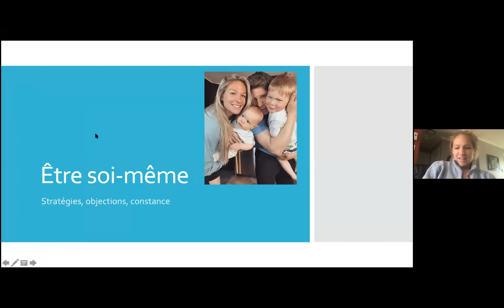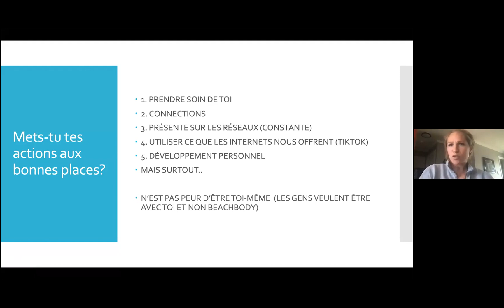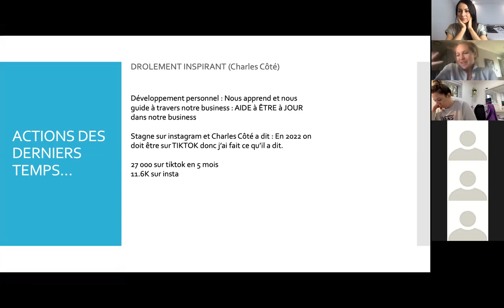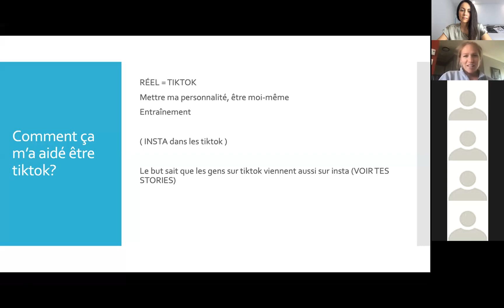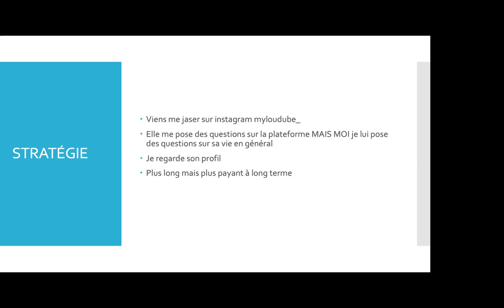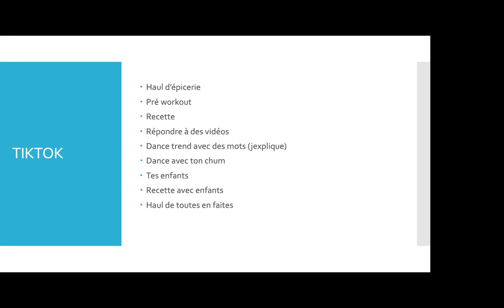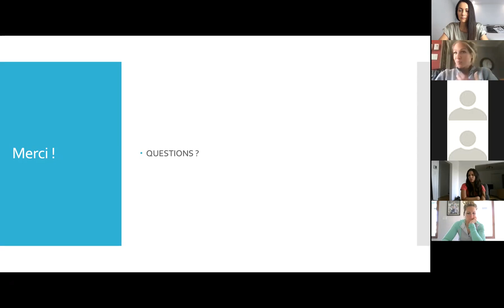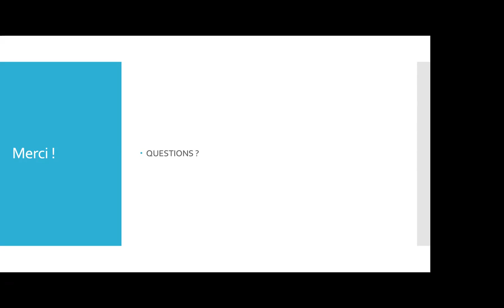Team call avec Marylou Dube - Attirer et convertir des clientes avec Tiktok